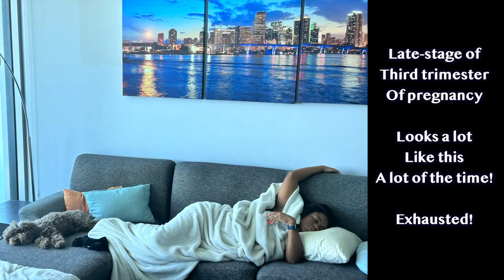Cute Surprise for 37 Week Pregnant Wife! Sure Way to make her Smile! 😁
Breakfast in bed, well chair really! 37 weeks pregnant and tired... But food will always bring her back to life! Cute surprise that will delight your pregnant wife every time!
Pregnancy is a unique time to Cherish and Remember! In this conversation we talk about 3 Top moments from husband's perspective and 3 top moments for wife's perspective!

Oh if you are enjoying this video after June 7th, 2023, then surprise!

13 YEARS OF LOVE!!!  Watch this video that highlights our LOVE STORY, along side the big new change in our life...

Who we are & what's our goal?:
- 1 Conversation at a time we keep it entertaining, keep it fun, keep it informative, and most of all keep it real to provide perspective to help you grow individually and together in a partnership!